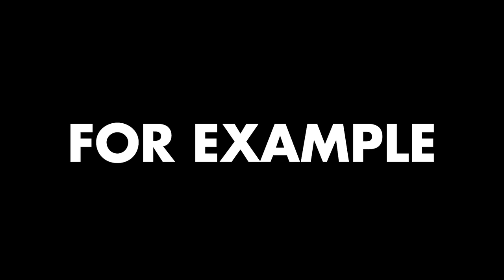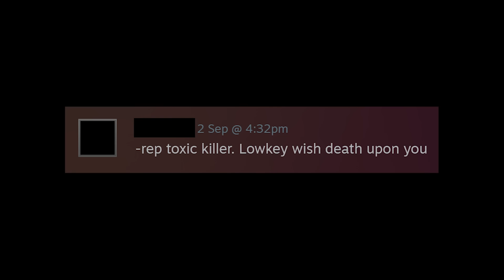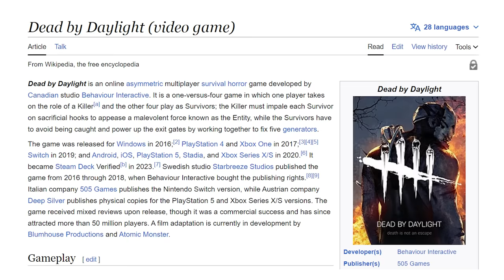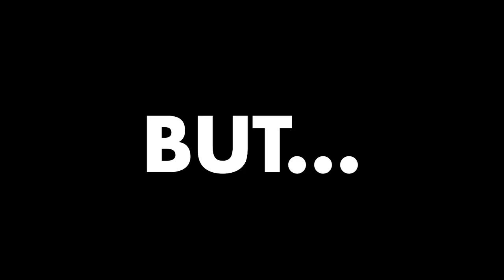Dead by Daylight's Toxic Community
Dead by Daylight, or DBD, has one of the strangest communities in gaming.

In this video (featuring 100% more mewze face) I talk about how Dead by Daylight has a toxic community. This means toxic survivors, bully survivors and maybe a toxic killer. Despite not everyone being horrible, a majority of the players are very entitled about what perks are allowed and such. Springtrap also isn't in the game yet which means it sucks.
Dead by Daylight is an online asymmetric multiplayer survival horror game developed by Canadian studio Behaviour Interactive. It is a one-versus-four game in which one player takes on the role of a Killer and the other four play as Survivors; the Killer must impale each Survivor on sacrificial hooks to appease a malevolent force known as the Entity, while the Survivors have to avoid being caught and power up the exit gates by working together to fix five generators.